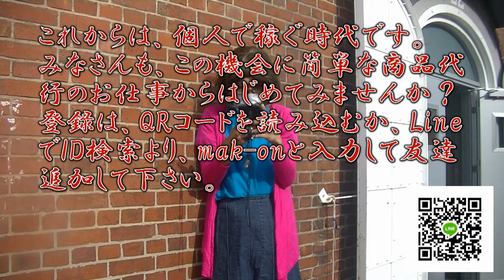スーパーマリオ64の全ミッションを攻略してみた 05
2020年9月18日(金)に発売される、ニンテンドースイッチソフト「スーパーマリオ3Dコレクション」収録タイトルの一つ「スーパーマリオ64」を全120ミッションをクリア目指していきます。
今回は、五つ目のミッションをクリアしていきます。
※ 本動画は、Wii Uのバーチャルコンソール版「スーパーマリオ64 振動パック対応版」を使用しております。

M.oグループが手掛ける新しい時代の働き方を提案するプロジェクト「Stay it Working home Project」の新しいCMです。
今回は、誰でも簡単に稼げるお仕事を紹介していきます。
第一回目は、指定された商品を取り寄せる「商品代行」のお仕事です。
クラウドワークスやランサーズなど在宅ワークの定番のお仕事を、購入したプランの二倍以上の収入を得ることができるようになっております。
「Stay it Working home Project」の代表的なお仕事「個人開拓営業」の「Rond」に参加する前の準備段階にも、急な出費でお金が足りないときなどに重宝するお仕事です。
ぜひとも、興味のある方、今すぐ出費が必要な方は参加して下さい。
無料会員登録し、二つのプランのうち一つを購入すればすぐにお金を稼ぐことができます。
今後は、個人で稼ぐ時代になります。
サラリーマンにこだわらず、自力で稼いで生活を豊かにしてみませんか？
【応募方法】
CMに表示されているLINE QRコードを読み込むか、下記に表示されている「LINE URL」をクリックし、Youtubeの宣伝から商品代行の件で来ました○○(お名前)と申します。と投稿画面に入力をよろしくお願いいたします。
確認次第、LINEでご案内します。
※ こちらのお仕事はエントリーシート不要です。
※ 以前に他の商品代行で取り寄せたものがないか確認を行う必要があります。
※ こちらのお仕事は、他の「Stay it Working home Project」のお仕事とは異なり、20歳未満の学生バイトとしても活用できます。